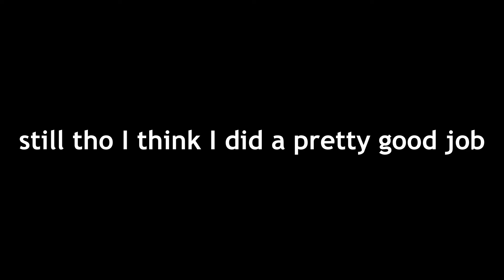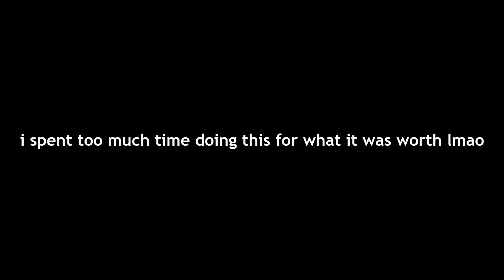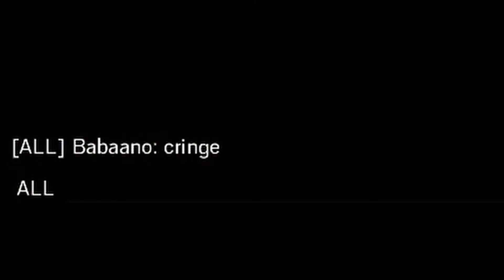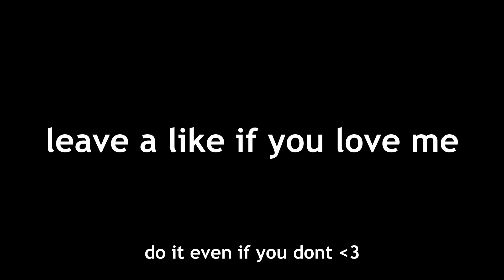Broke As F**k l Rainbow Six Siege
Sorry for being little late on that yknow how vacation goes ;-;
Eitherway hope yall will enjoy!
Come check me out live on Twitch!
Broke as F**k - YBN Cordae